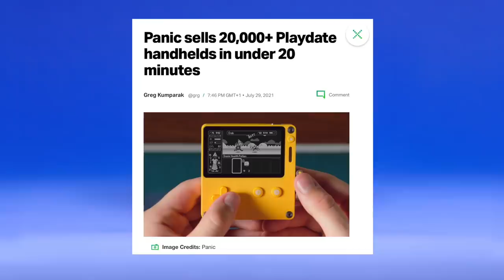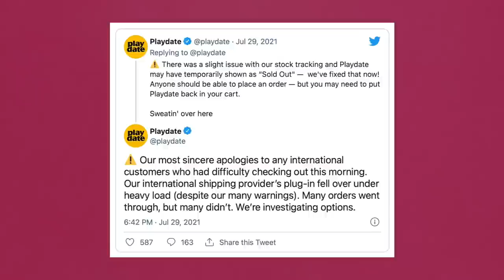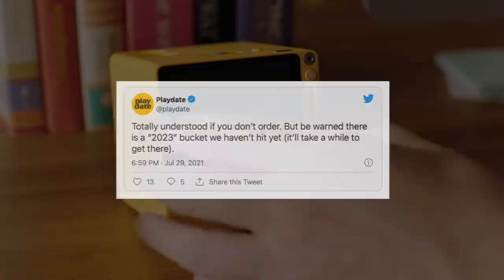Playdate Preorders, Grime and The Ascent | The Week in Indies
The week in Indies; the Playdate pre-order sold out (kind of), Annapurna Interactive held their first-ever publisher showcase (it was excellent) and we played Omno (ace), Grime (fab), and The Ascent (meh).

Timestamps:
00:00 - Intro
00:29 - Playdate pre-orders
02:22 - Annapurna Interactive Showcase
05:21 - Death's Door Umbrella Achievement Update
05:47 - Thoughts on Grime
07:35 - Thoughts on The Ascent
08:17 - Thoughts on Omno
10:35 - No Longer Home Preview
11:10 - Death Trash Preview
12:00 - A Monster's Expedition

You can find The Week in Indies on your usual podcast platforms:
Apple: To Follow.